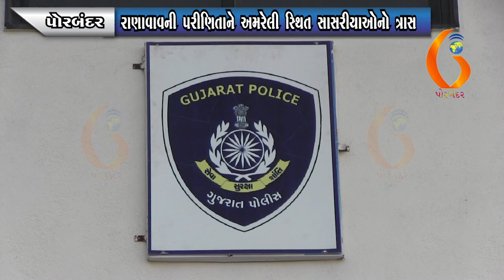PORBANDAR રાણાવાવની પરીણિતાને અમરેલી સ્થિત સાસરીયાઓનો ત્રાસ 11-05-2022